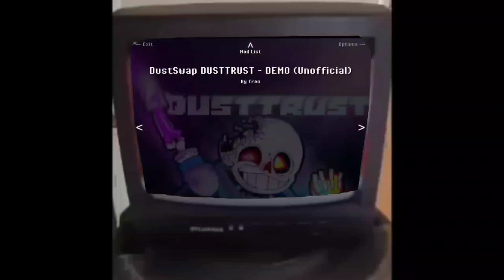14 Seconds on DUSTTRUST! (Create Your Frisk Mod)